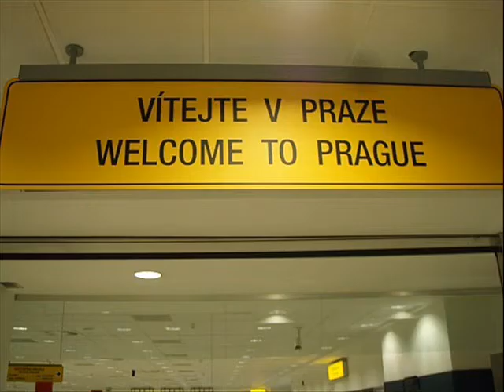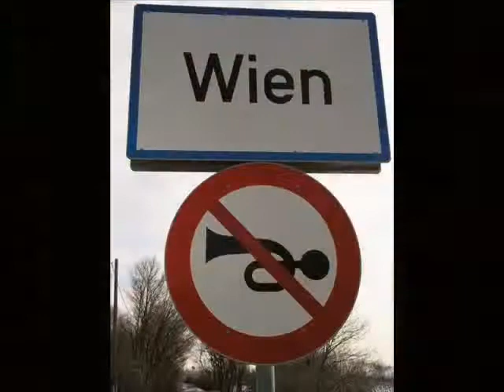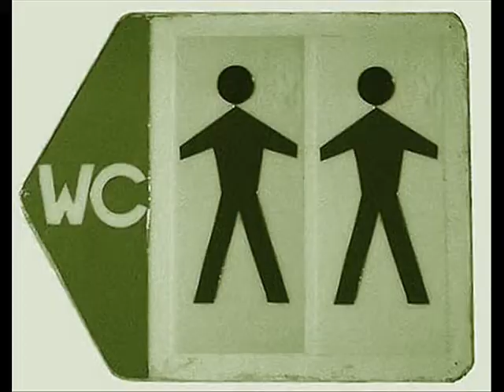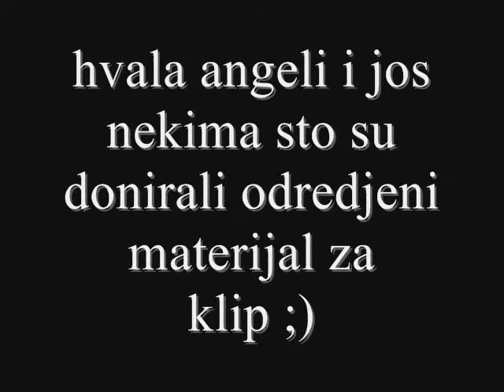Ekskurzija 2010. Zemunska gimnazija III3